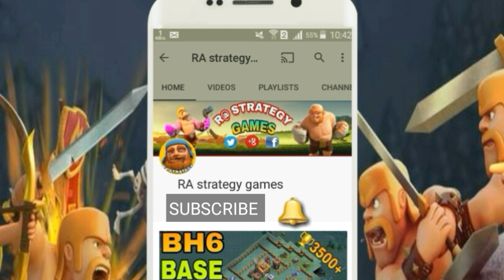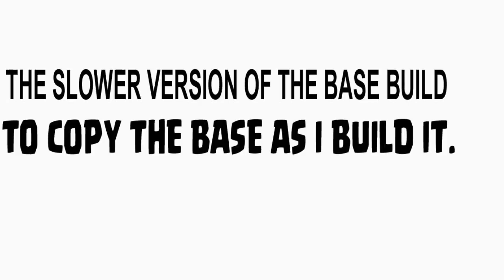NEW TH9 WAR BASE 2018 Anti 3 STAR | Town Hall 9 (TH9) WAR BASE CLASH OF CLANS